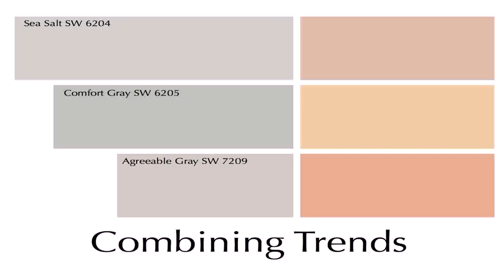Home Interior Paint Color Trends 2016 (see description)